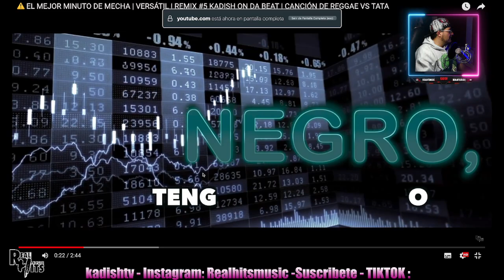SENSACIONES ESPIRITUALES 🤯 | SATIM VS TEOREMA | FMS REACCIÓN PRODUCTOR